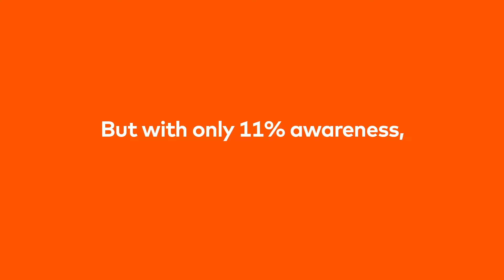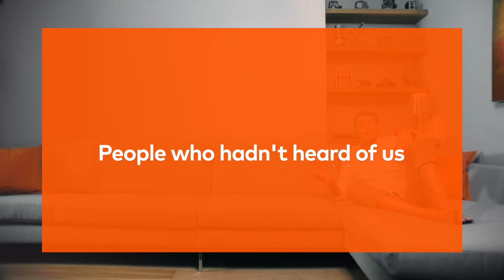amaysim | less hassle, more hoff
2016 campaign case study